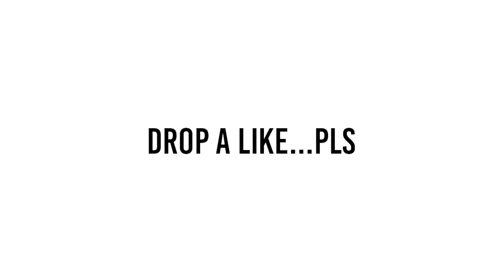WARZONE SEASON 5 GOT DELAYED! 😢 (NEW UPDATE)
WARZONE SEASON 5 GOT DELAYED!